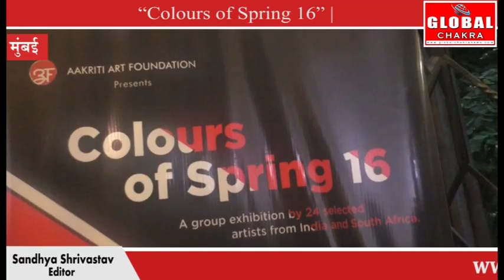“Colours of Spring 16” | 16th Annual Art Exhibition hosted by Manmohan Jaiswal